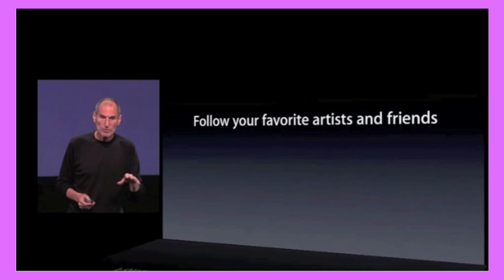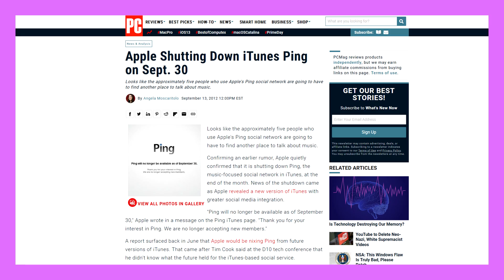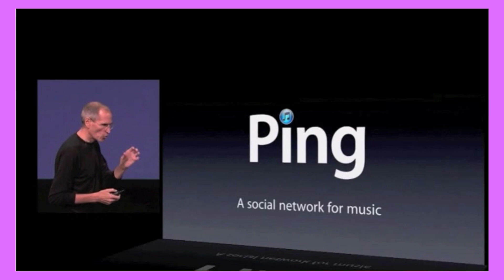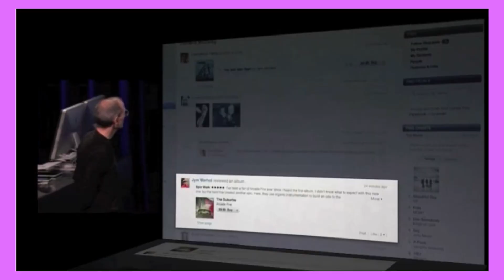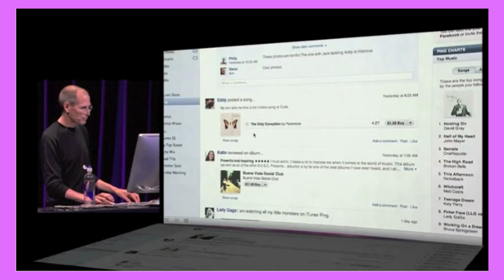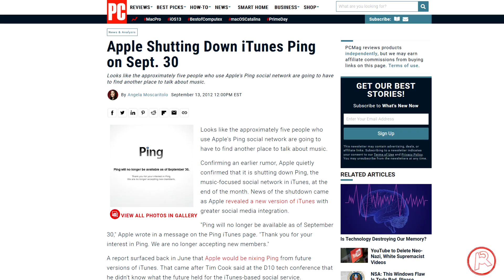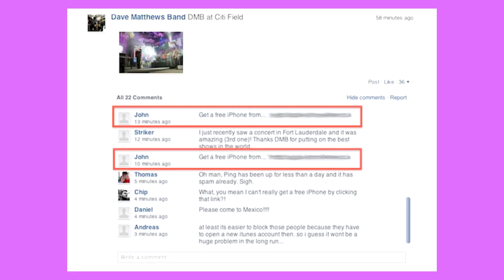iTunes Ping - Apple's FAILED Social Media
Apple infamously launched a now forgotten "music social media experience" in the form of iTunes Ping in September 2010, with Steve Jobs himself handing down the keynote speech. Let's take a closer look at what the service was offering, and why it failed to connect with the masses.

Special thank you to my $50 a months Patrons Brandon Barenfeld, Josh Lincoln, and ThreeAreEss